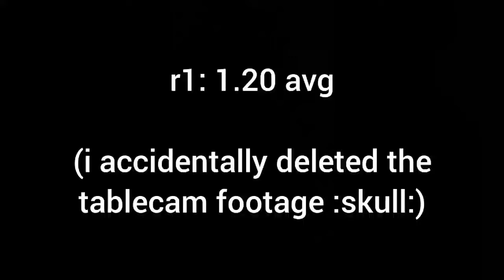1.20 (PR6) and 1.18 (PR4) official 2x2 averages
lol idk what happened to the audio on the last clip

r1:
0.91: nice solution nice execution, no complaints
1.27: decent solution but had a lockup rip
1.16: nice solution nice execution, no complaints
2.20: couldnt find anything so just did some weird 2 look :skull: was the worst scram anyway
1.17: small lockup but was happy since it was my first decent avg in a while

finals:
1.26: mid scram, happy with my solution and the tps though
1.73: this just makes me sad, i missed a 6 mover which couldve been a 0.7 but whatever
1.16: also couldve been a 0.7, but i locked up
1.02: nice solution nice execution, no complaints
1.12: nice solution nice execution, no complaints